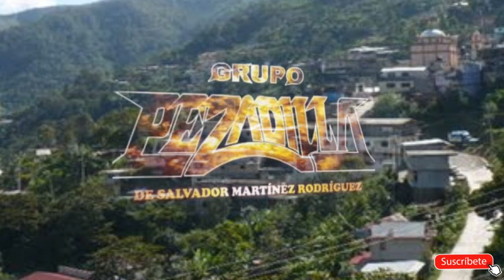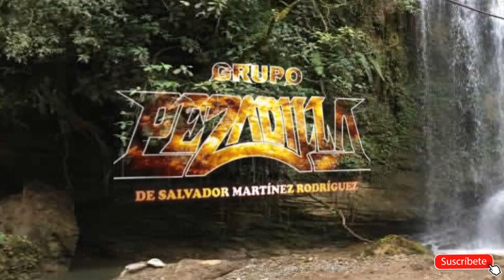Ese loco soy yo - Grupo Pezadilla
Ese loco soy yo, pero nadie te amara como te amo yo, solo tu solo yo amor ( recordando unas de la mejor música del Grupo Liberación) al estelo de Grupo Pesadilla.